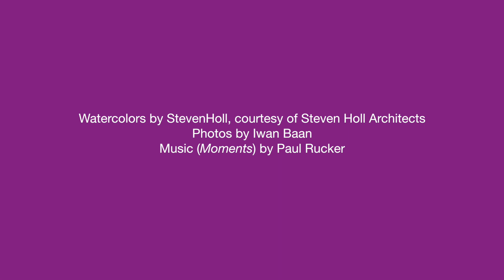Forking Galleries: Architecture Tour with Architect Steven Holl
Listen in as ICA Architect Steven Holl and ICA Director of Facilities and Experience Design Michael Lease guide you through galleries 2 and 3 of the Institute for Contemporary Art at Virginia Commonwealth University.

The Institute for Contemporary Art at Virginia Commonwealth University (ICA at VCU) is a contemporary arts institution located in Richmond, Virginia that showcases the art of our era, existence, and cultural moment. We are a forum for discussion and collaboration on local art to international art, activism and innovation, all through ever-evolving exhibitions, performances, films, and special programs. We invite you to participate, visit, and share in our online and in-person community.